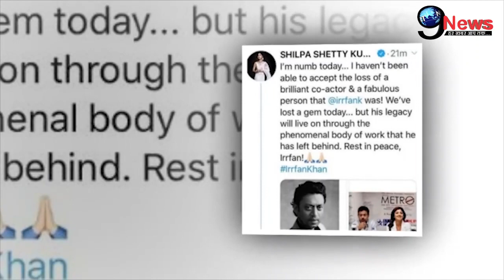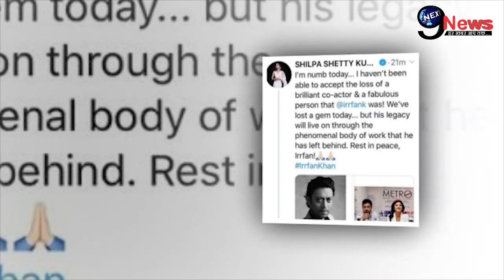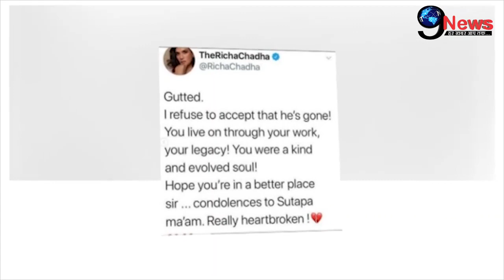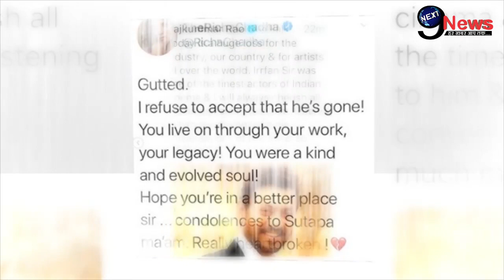इरफान खान के निधन पर शिल्पा शेट्ठी का हुआ बुरा हाल, फूट-फूटकर रोए सितारे | Irrfan Khan Demise